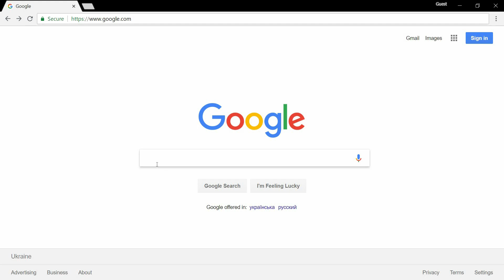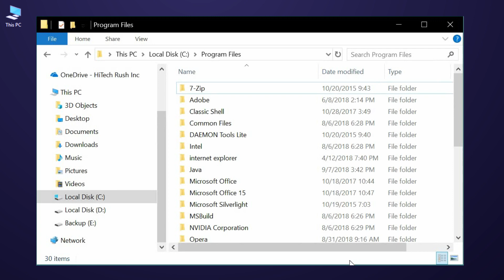CodeGym: Installing the JDK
In this video, we'll show you how to install the Java Development Kit or JDK.

00:43 Download the JDK
01:03 Install the JDK